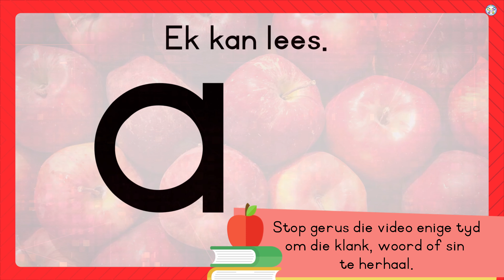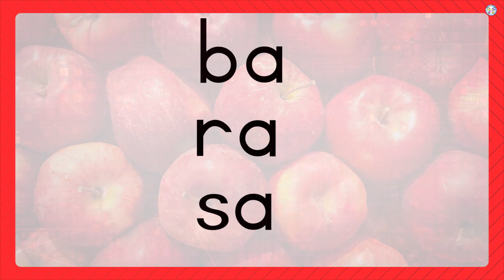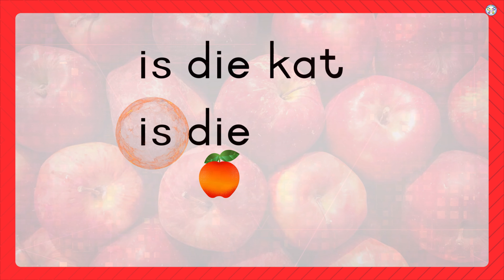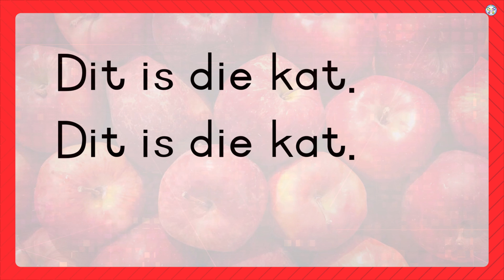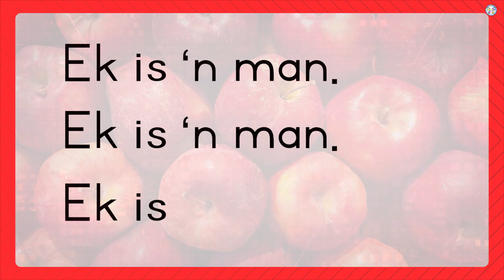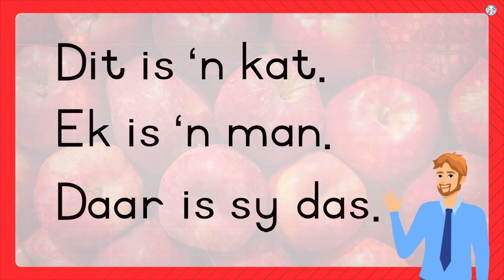GRATIS leer LEES leesles vir kinders in Afrikaans | "a" Alfabet klank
Nadat jou kind hierdie MAKLIKE Afrikaanse leesles wat handel oor die a-klank in die Afrikaanse Alfabet gelees het, gaan hy/sy die letter a goed kan lees en uitken in enige woord.

Dit is vir ons BAIE belangrik dat jou kind se boustene vir lees baie goed vasgelê moet wees en dit kan gebeur deur herhaling.

Ons Afrikaanse leeslesse het baie herhaling en ons volg 'n resep wat vir kinders prettig en maklik is.

🍎Die Afrikaanse Alfabet klank word foneties ingeoefen.
🍎 Die Alfabet klank word dan saamgevoeg met ander letters van die alfabet om eenvoudige woorde te bou, wat geklank en dan gelees word.
🍎 Die bekende woorde wat jou kind op verskeie maniere gelees het, word dan in 'n kort sin gevoeg saam met ander woorde om vir jou kind die selfvertroue te gee, dat hy/sy met gemak kan lees.

💥Ons is BAIE opgewonde oor ons Maklike Afrikaanse leeslesse vir kinders. Kyk uit vir al ons video's in hierdie reeks.

💥KLIK OP DIE ONDERSTAANDE SKAKEL OM DIREK HERLEI TE WORD NA JOU HULPMIDDELS

🎯 𝗜𝗡𝗟𝗜𝗚𝗧𝗜𝗡𝗚 𝗢𝗢𝗥 𝗢𝗡𝗦 𝗛𝗨𝗟𝗣𝗠𝗜𝗗𝗗𝗘𝗟𝗦 𝗩𝗘𝗥𝗞𝗥𝗬𝗚𝗕𝗔𝗔𝗥 𝗜𝗡 𝗢𝗡𝗦 𝗔𝗔𝗡𝗟𝗬𝗡 𝗧𝗘𝗔𝗖𝗛𝗔 𝗪𝗜𝗡𝗞𝗘𝗟 🎯
📌 Veilig om aan te skaf
📌 KLIK OP DIE SKAKEL➡️ LOER➡️ BESLUIT ➡️ BETAAL➡️ LAAI AF
📌 Die hele pakket AANLYN vir jou gerief
✅ Al die videoskakels wat jy gaan benodig – gereed om te “copy en paste” in YOUTUBE/GOOGLE
✅ Al jou drukbare PDF hulpmiddels wat gepaardgaan met ons video’s
✅ Hulpmiddels is maklik om te druk, met instruksies en voorstelle vir gebruik.
✅ Ontwerp van hulpmiddels is van so aard dat dit MAKLIK is om te druk, te lamineer (vir hergebruik) en te stoor.
✅ Kniptyd ingedagte gehou tydens die ontwerp van die drukbare hulpmiddels.

💥Waarom I can/Ek kan Pleasant memories for educators se GRATIS Afrikaanse Opvoedkunde video’s?
💙 Uniek
💙 Kleurvol
💙 Interaktief
💙 Kindervriendelik (jy kan met ‘n geruste hart jou kind alleen los met ons video’s)
💙 Pas in by enige kurrikulum wat jy reeds gebruik
💙DIT IS GRATIS!

💥Hoe kan jy ons ondersteun?
💙Deel die video skakels en nie die afgelaaide video’s nie – sodoende kry ons meer views en sien meer opvoeders en kinders ons video’s
💙Raak deel van ons ander platforms.

00:00 Herhaal die Alfabet klank "a" foneties in Afrikaans vir kinders
00:55 Voeg die Alfabet klank "a" saam met ander Alfabet letters om nonsens woorde te lees
01:32 Lees 2-letter woorde met die Alfabet klank "a" in Afrikaans vir kinders
01:56 Lees 3-letter woorde in Afrikaansmet die Alfabet letter "a" in die middel van die woord
02:24 Lees van 'n eenvoudige sin in Afrikaans deur sinsuitbreiding toe te pas
03:19 Lees van 'n maklike Afrikaanse sin deur sinsuitbreiding toe te pas
04:04 Lees van 'n maklike Afrikaanse sin deur baie herhaling.
04:56 Herhaling van al 3 die Afrikaanse Maklike sinne wat ons reeds gelees het
05:27 Afsluiting van die Afrikaanse Alfabet se letter "a" leesles vir kinders